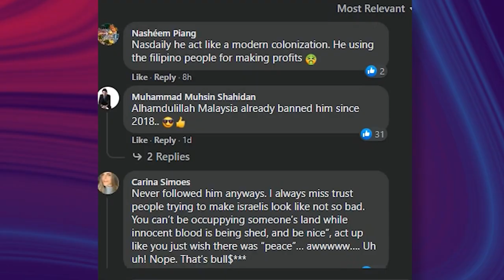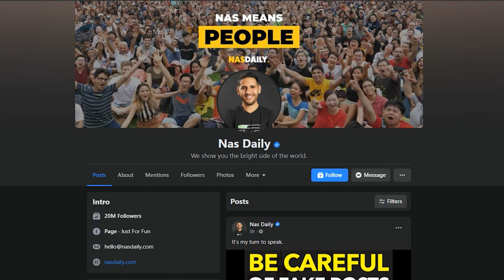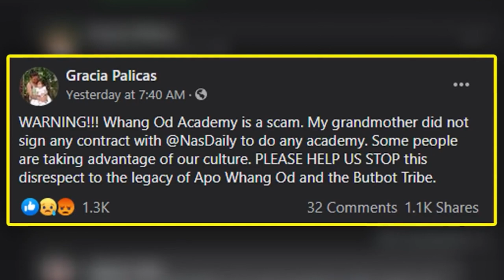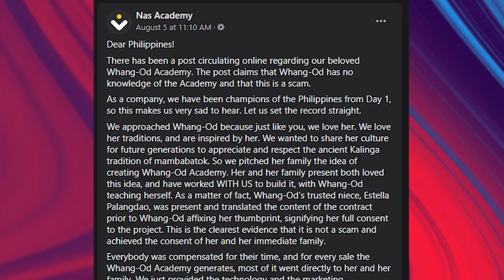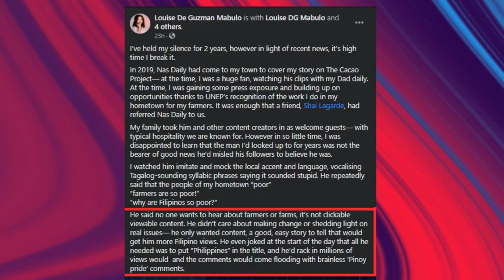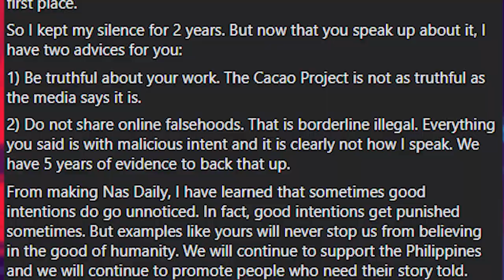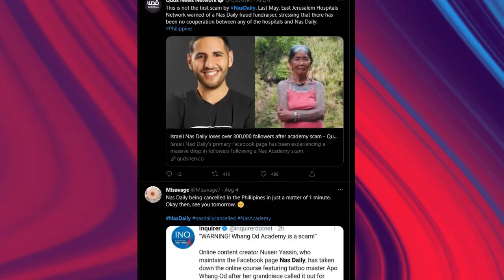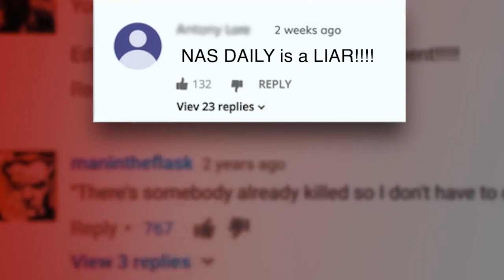Nas Daily, career ruined in 1 minute?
A few days ago, Nas Daily received a lot of backlash for featuring the renowned tattoo artist, Whang-Od, as one of the creators in the online learning site Nas Academy. Naturally, the Internet went buzzing with opinions. The consensus? Nas Daily is taking advantage of Whang-Od’s talents for revenue. What in the world is going on? For better understanding, let’s take a deep dive into the lives of those involved, the events that led to this controversy, the repercussions, and of course, our hot take about the issue. Let’s hit it.

Watch Cannon brings you the Top 10 videos/facts or anything under the sun in a single video. Whether you're into Movies, History, Travel, Technology, Food, and many more. Whatever topic we can find about the top 10 facts for we’ll consider making a video about it.